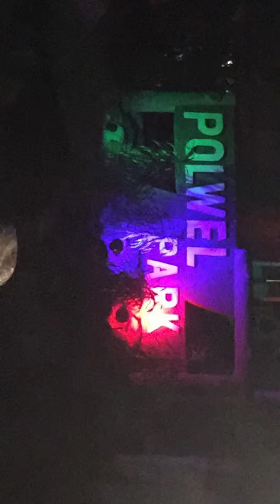আরণ্যক হলিডে রিসোর্ট ও পল‌ওয়েল পার্ক, রাঙামাটি। রাঙামাটি ভ্রমণ।